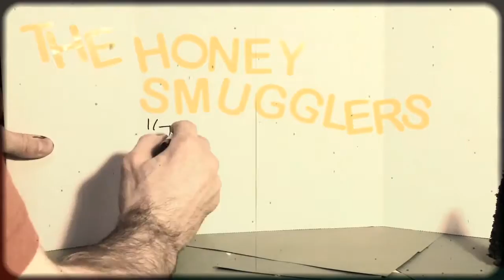The Honey Smugglers "Too Hard Not To Tell"